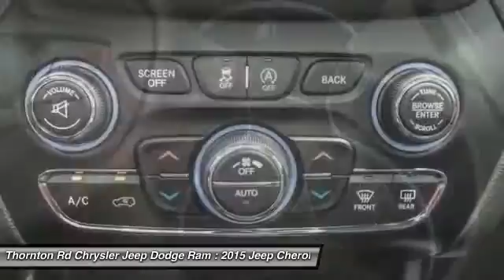2015 Jeep Cherokee Lithia Springs GA 15515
2015 Jeep Cherokee Limited

Price does not include Tax, Title, License, Registration, and Doc Fee.  Customer must qualify for rebates -  See Dealer for Details $500 - Jeep Celebration Bonus Cash 43CFC2. Exp. 11/02, $2,000 - SE Retail Consumer Cash 66C*1. Exp. 11/02